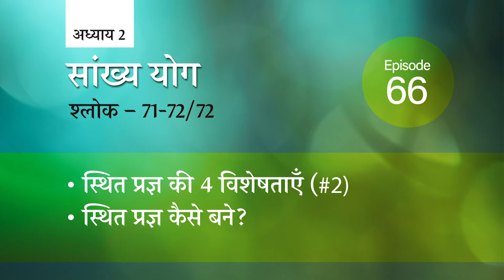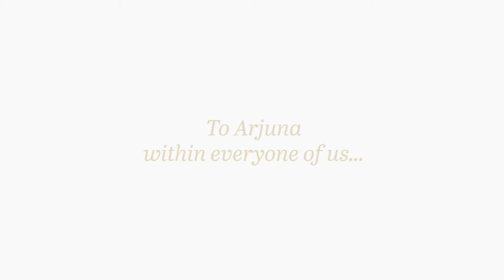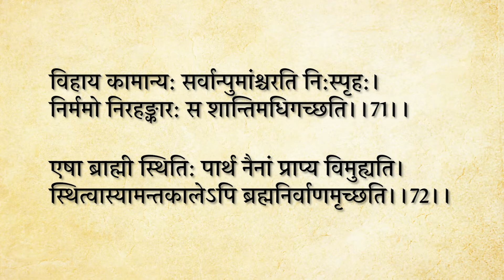066 | Bhagavad Gita (Curated) — Sri Guru